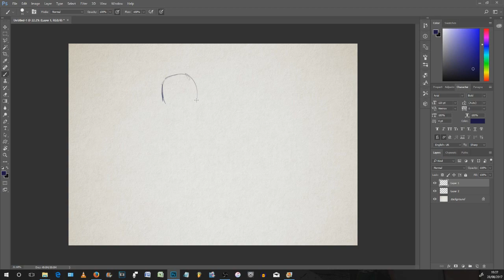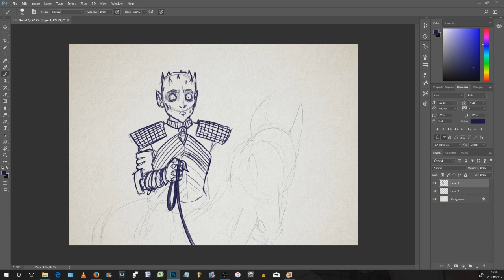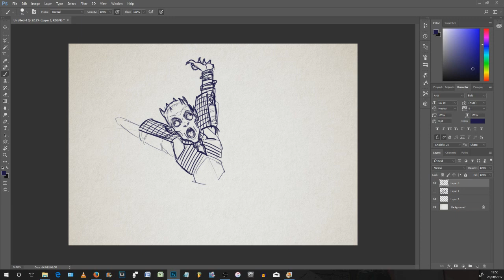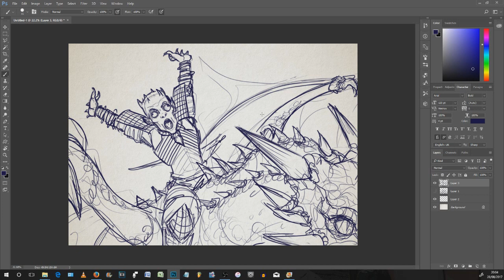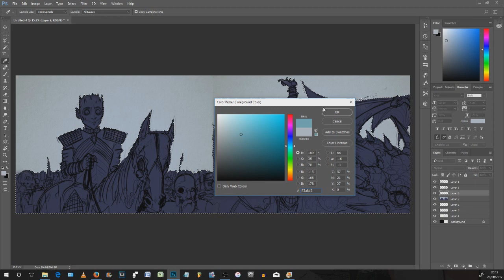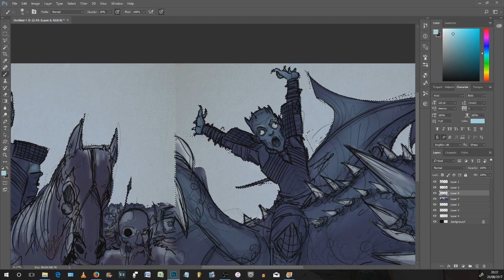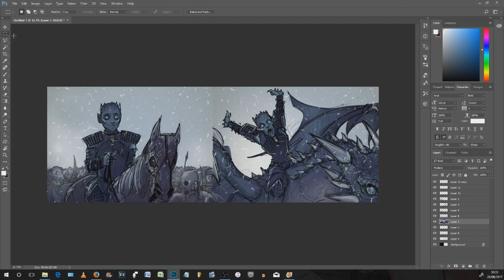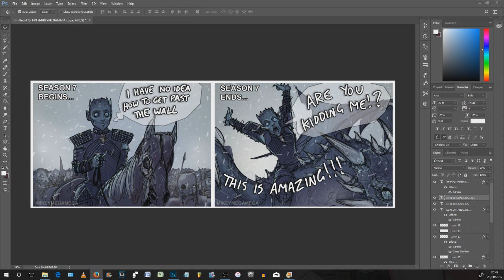Whitey McWalker - Draw With Mikey 61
Recorded at the crack of dawn and fighting the urge to fall asleep!

Song 1 : Hans Zimmer - Dream Is Collapsing [Inception Soundtrack]